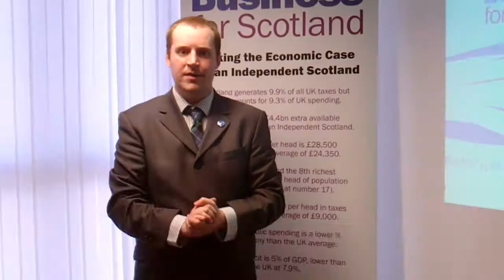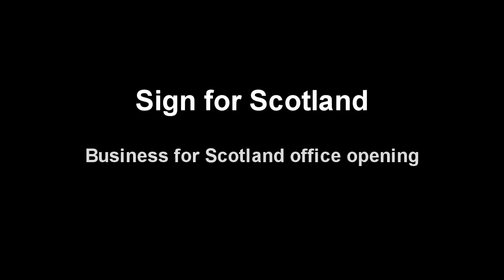Business for Scotland office opening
Sign for Scotland at the opening of the Business for Scotland office in Bath Street, Glasgow.

You can visit the Business for Scotland website and see some of the economic and business reasons for voting Yes in September